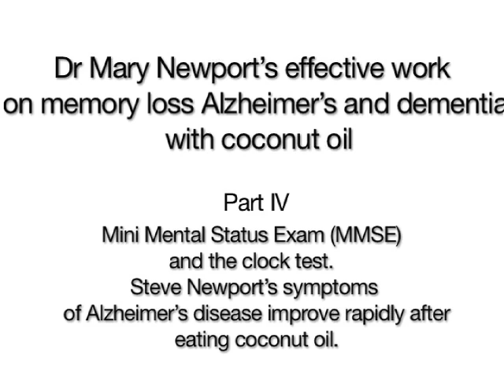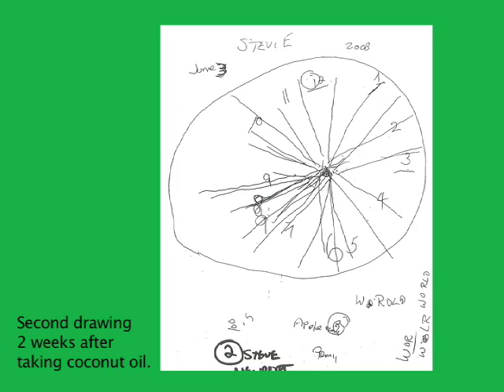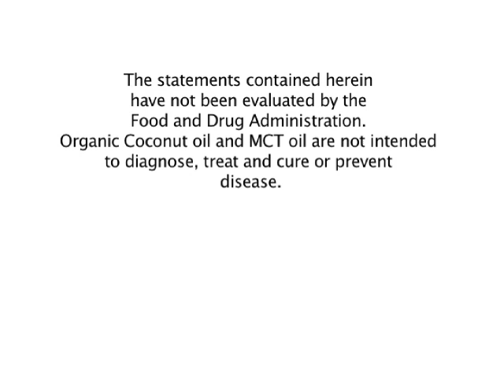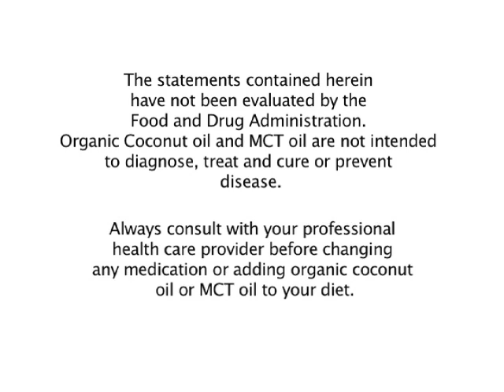Dr. Newport's effective work on memory loss and Alzheimer's with coconut oil- Part IV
for more on the use of coconut oil. Mini Mental Status Exam (MMSE) and the clock test. Steve Newports symptoms of Alzheimers disease improve rapidly after eating coconut oil.